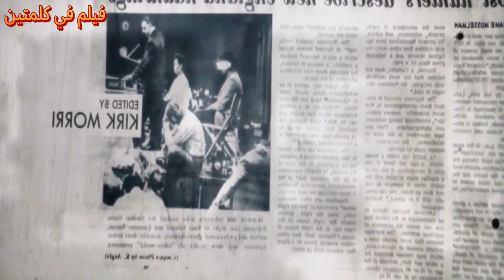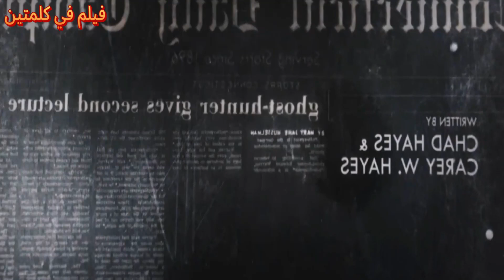ارواح شريرة خلف الباب كل ليلة اقوى فيلم رعب ملخص فيلم كونجيرنج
ارواح شريرة خلف الباب كل ليلة اقوى فيلم رعب ملخص فيلم كونجيرنج ملخص فيلم The Conjuring 2013 فيلم رعب مبنى على قصة حقيقية مرعبة عن عائلة تتعرض للهجوم من قبل أرواح شريرة في منزلهم في ولاية رود آيلاند.في عام 1971  تنتقل عائلة بيرون المكونة من خمسة أطفال ووالديهم إلى مزرعة في هاريسفيل رود آيلاند. سرعان ما تبدأ الأسرة في تجربة أحداث خارقة للطبيعة  مثل ظهور أشباح  وإخفاء الأشياء  والعنف الجسدي.تستعين الأسرة بمساعدة إد ولورين وارن وهما زوجان من المحققين في الظواهر الخارقة. يكتشف  إد ولورين أن المنزل مسكون بروح امرأة تدعى باثشيبا شيرمان  والتي كانت متهمة بممارسة السحر الأسود.يحاول مساعدة عائلة بيرون  لكنهم يواجهون قوى شريرة لا يمكن السيطرة عليها. هل سيتمكنون من إنقاذ الأسرة من الأشباح التي تطاردهم؟ سنقدم لكم ملخصًا شاملًا للفيلم  بما في ذلك جميع الأحداث الرئيسية والشخصيات.إذا كنت من محبي أفلام الرعب، فإن The Conjuring هو فيلم لا بد من مشاهدته. إنه فيلم رعب من الدرجة الاولى سيبقى معك لفترة طويلة بعد مشاهدته.الفيلم مبني على قصة حقيقية عن أحداث وقعت في عام 1971.الفيلم حقق نجاحًا كبيرًا في شباك التذاكر، وحصل على إشادة من النقاد. مع افضل ملخصات افلام رعب وافضل ملخص فيلم رعب قناة قيلم قي كلمتين